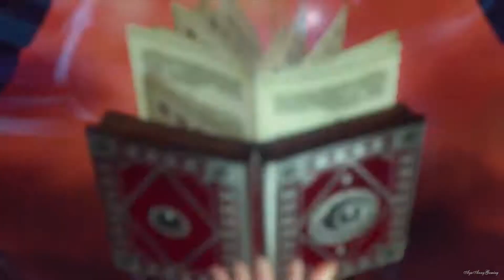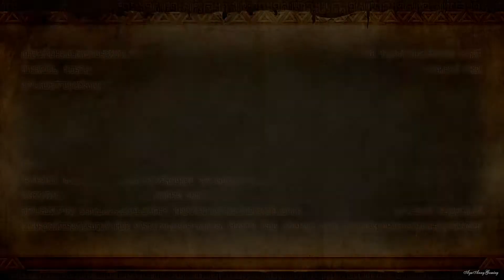Hyrule Warriors (WiiU) - Pt.21 【Ganondorf： March of the Demon King│Hard Mode】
▬▬▬▬▬▬▬▬▬▬▬▬▬▬ஜ۩۞۩ஜ▬▬▬▬▬▬▬▬▬▬▬▬▬▬▬
▓▓▓▒░ This videos contain SPOILER! Watch for your own risk! ░▒▓▓
▬▬▬▬▬▬▬▬▬▬▬▬▬▬ஜ۩۞۩ஜ▬▬▬▬▬▬▬▬▬▬▬▬▬▬▬

• Japanese Title : ゼルダ無双 (Zelda Musō)
• English Title : Hyrule Warriors
• Platform : Wii U
• Developer : Omega Force, Team Ninja
• Publisher : [JP] Koei Tecmo [NA / PAL] Nintendo
• Genre(s) : Action, hack and slash
• Release date : [JP] August 14, 2014 [EU] September 19, 2014 [AUS] September 20, 2014 [NA] September 26, 2014 (September 25, 2014 Late Night Eshop download)

Characters ➜ Link Princess Zelda Lana Impa Sheik Darunia Princess Ruto Midna Agitha Fi Proxi Cia Wizzro Volga Ganondorf Zant Ghirahim Great Faily Deku Tree

» System Use/Played on : WiiU

☏ Full Channel Info, please READ!

▬▬▬▬▬▬▬▬▬▬▬ஜ۩۞۩ஜ▬▬▬▬▬▬▬▬▬▬▬▬▬
▬▬▬▬▬▬▬▬▬▬▬ஜ۩۞۩ஜ▬▬▬▬▬▬▬▬▬▬▬▬▬